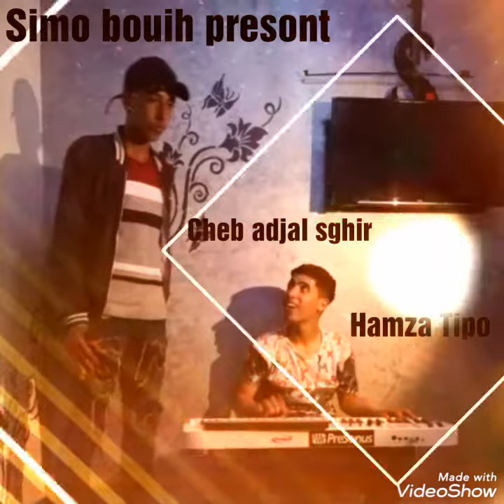Hamza Tipo avec adjal sghir 2019 ya lbarman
Simo bouih khti 3awno bjim o partage